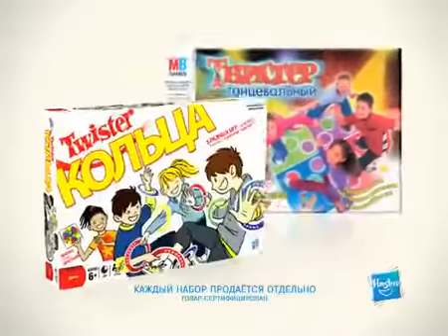Twister Moves And Hoopla Ad (2009 Russia)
2 6 yEAR aPPART gAMES iN 1.